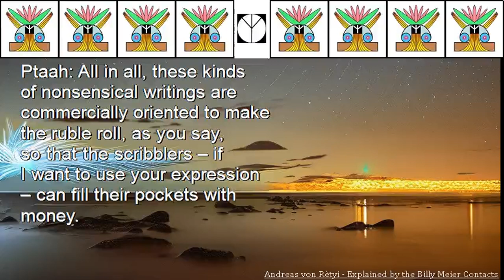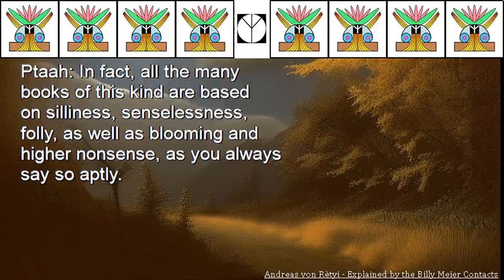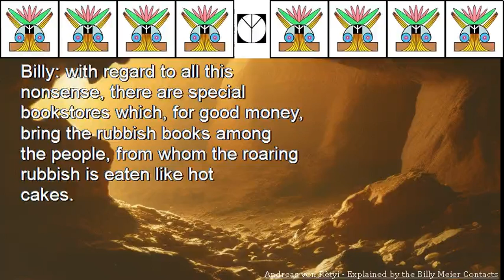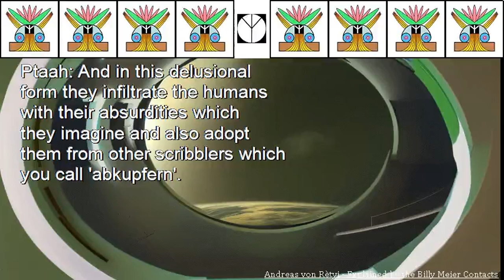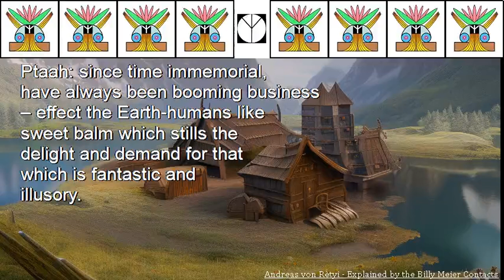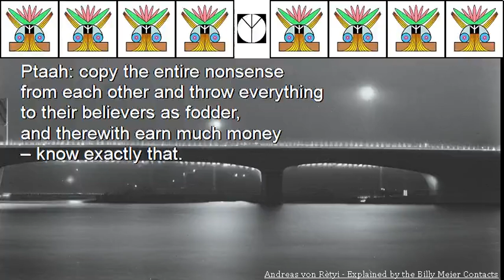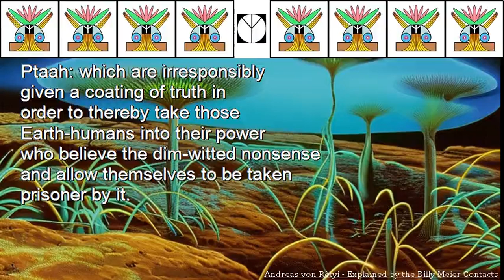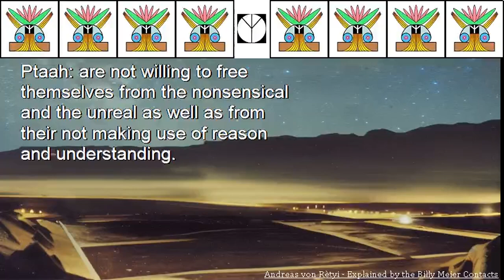Andreas von Rètyi Explained by the Billy Meier Contacts